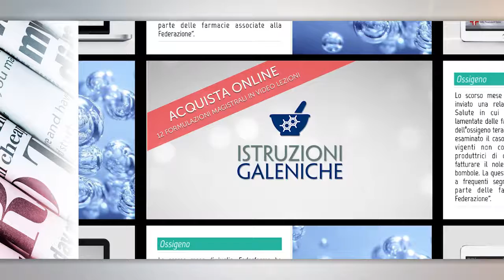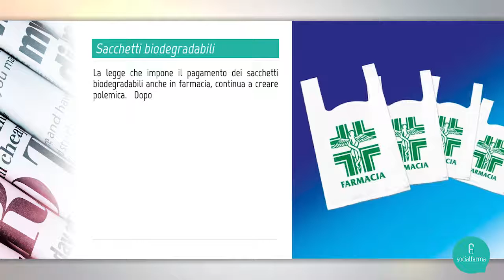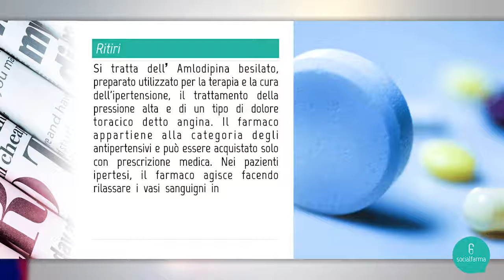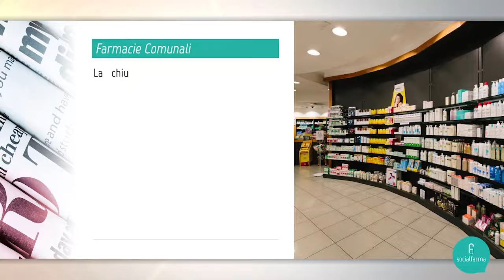SOCIALFARMA TABLOID edizione integrale 11 GENNAIO 2018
1. Influenza. In aumento le vendite di farmaci di automedicazione
2. Sacchetti a pagamento anche in farmacia. Botta e risposta tra Conad e Federfarma
3. Ibuprofene: possibili danni per la fertilità maschile
4. Aifa ritira dal mercato otto lotti di un antipertensivo
5. A Bologna chiudono le comunali. Azioni vendute con un'asta pubblica

👉🏻 Registrati su per non perdere tutte le novità del panorama farmaceutico.